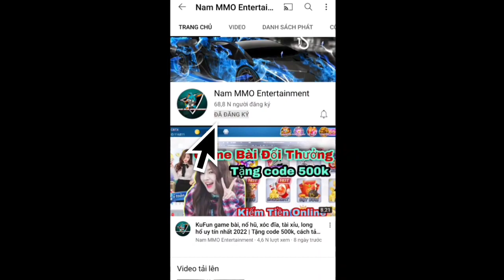Cách Đặt Bom Lãi 100% Trên Game Kufun ngày vài Triệu | Kiếm Tiền Online 2022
TOP 2 APP TÀI XỈU RA ĐẦU THÁNG 5/2023:
APP Tà.i X.ỉu 60S Mới Ra 1/5:
Nhà Cái Mới, ae Tranh thủ Bào Sớm Nhé:

TOP 4 APP TÀI XỈU UY TÍN:
Link các game đang chơi :